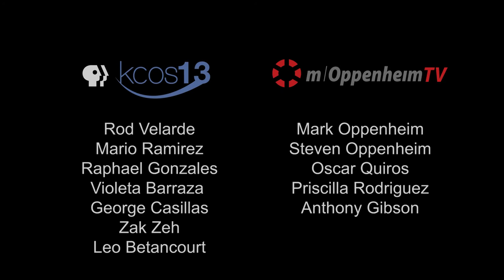INSIGHT: KCOSTV - Emily Loya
Emily Loya, General Manager of KCOSTV El Paso, discusses the importance of proper funding for public television and the benefits in serving a culturally diverse community.  This interview was produced in collaboration with KCOSTV.